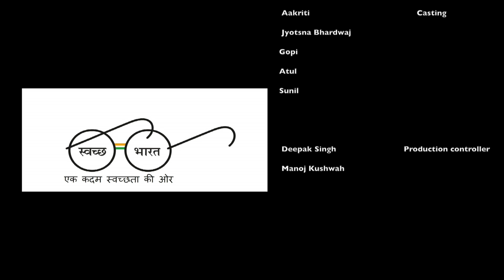PAIGAM SHORT FILM SWACH BHARAT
This short film are based on child student and fully dedicated with clean India campaign.